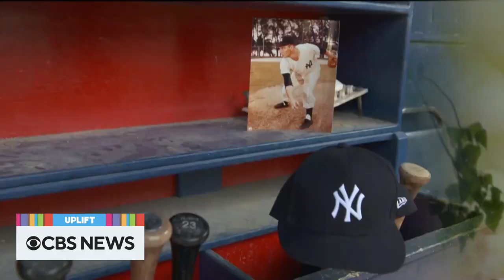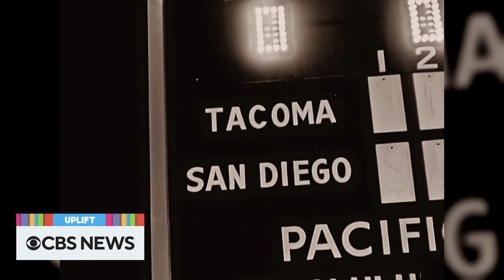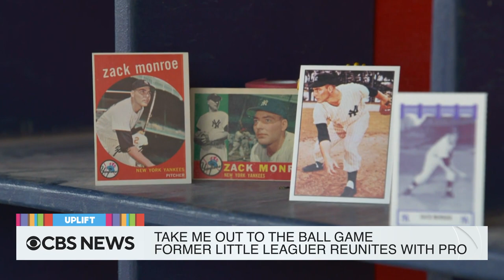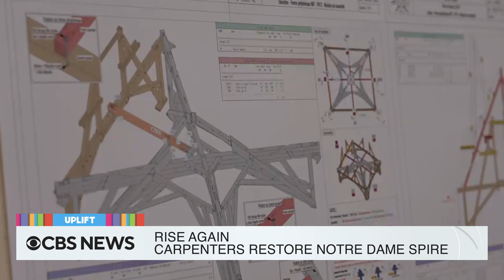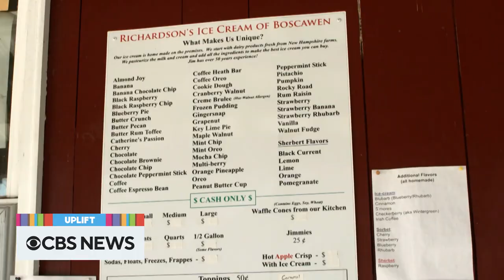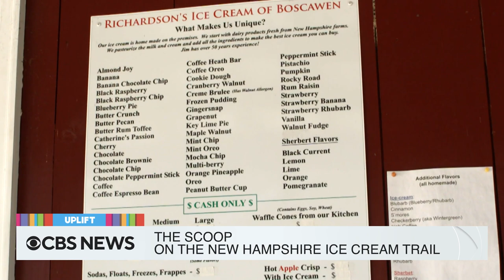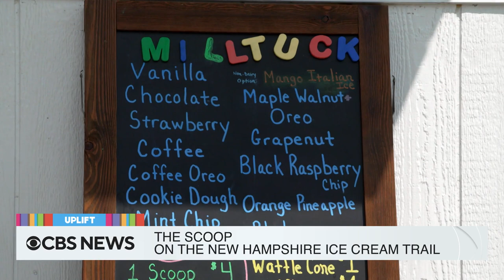The scoop on ice cream and summer break | The Uplift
Get the scoop on New Hampshire's ice cream trail. Find out the meaning behind summer break. Plus, more heartwarming stories.